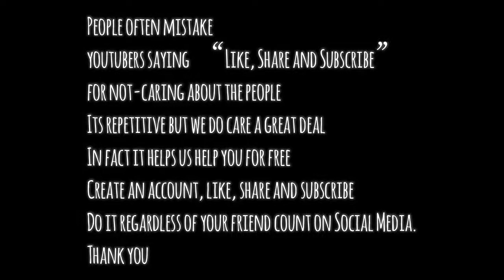WoW - GTA Online car meet